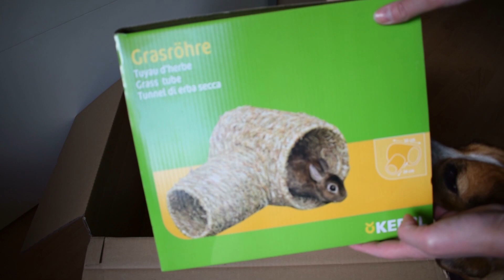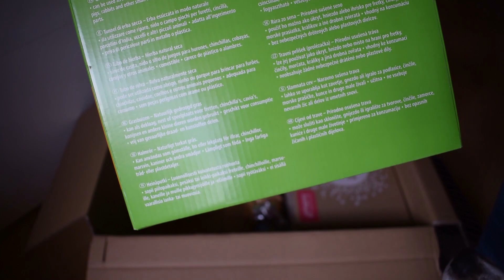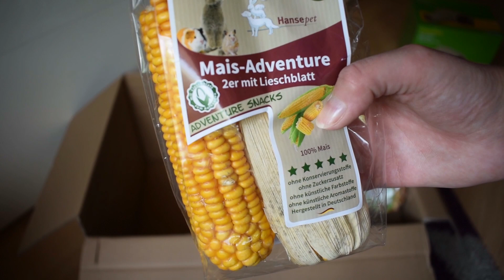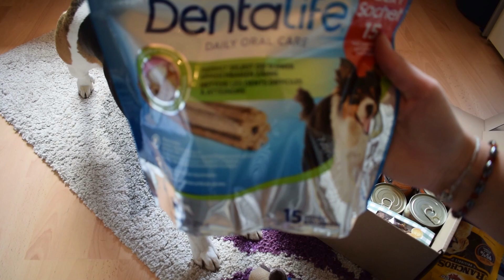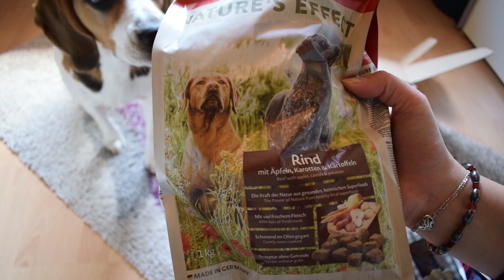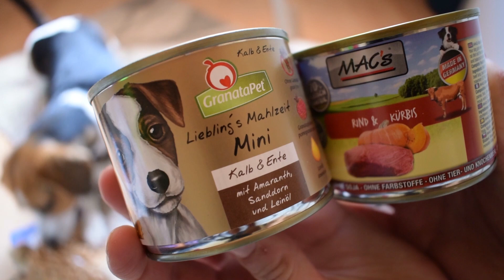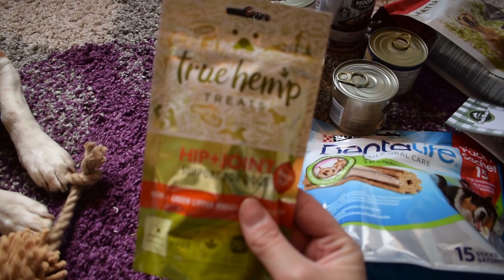Ein Paket für Luna ♥ Schatzkiste ZooRoyal | Nana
Sollte es in diesem Video zu Namens, Marken- oder Produktnennungen kommen, handelt es sich - sofern es nicht anders gekennzeichnet ist - um unbezahlte Werbung. Die in dem Video gezeigten und genannten Produkte habe ich selber gekauft. Sollten in dem Video Produkte vorkommen, die ich zur Verfügung gestellt bekommen habe, werde ich dies jeweils angeben.
Sollten andere Personen in meinen Aufzeichnungen vorkommen, sind diese über die Aufnahme informiert und haben vorab ihr Einverständnis erklärt.
♥ Kamera: Nikon D3300
♥ Equipment: Softbox
♥ Schneideprogramm: 🎬 Magix Video Deluxe 2018